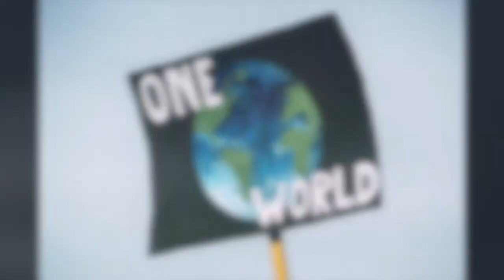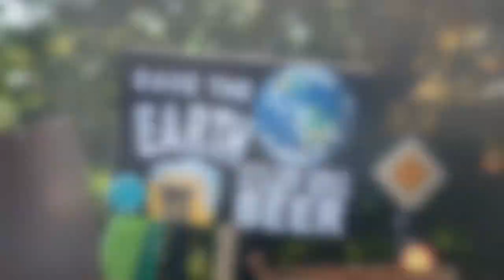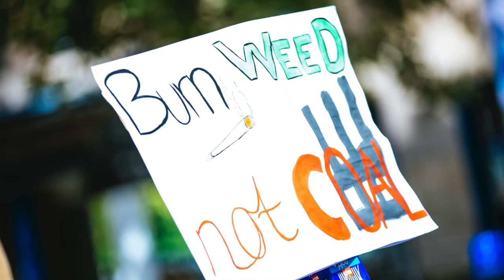Antarctica: Omaggio e Lamento (Tribute & Lament)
Antarctica: A Living Continent --  Ice architectures, Wildlife, Climate Change